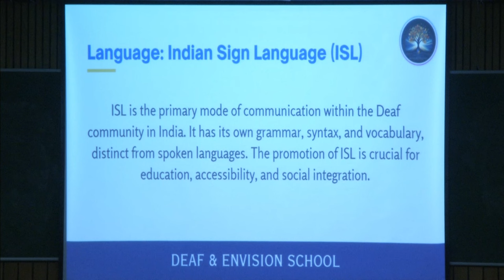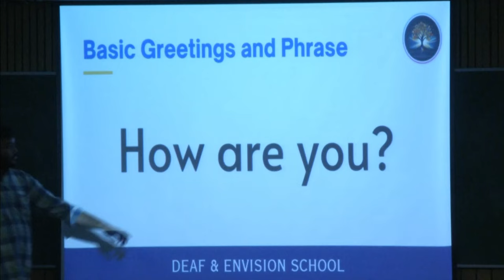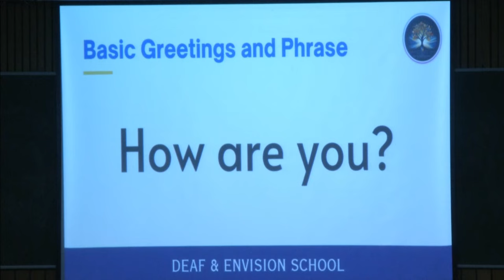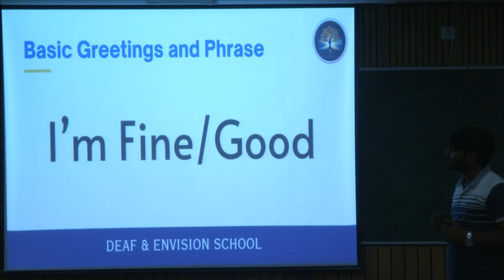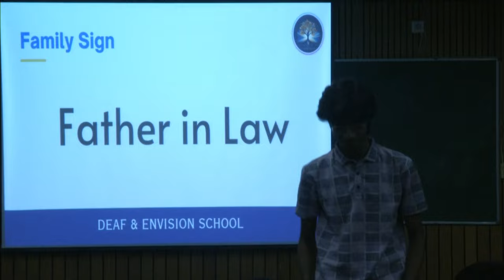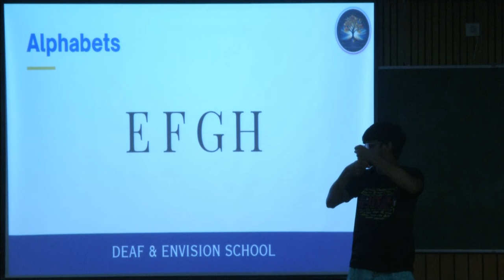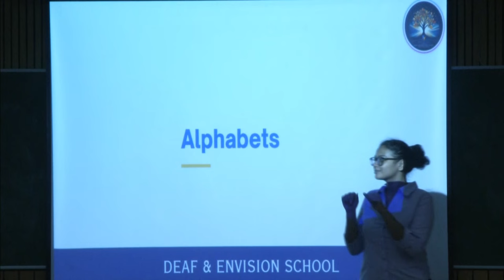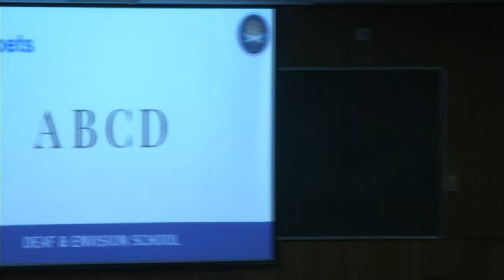ISL Workshop 2024 09 04